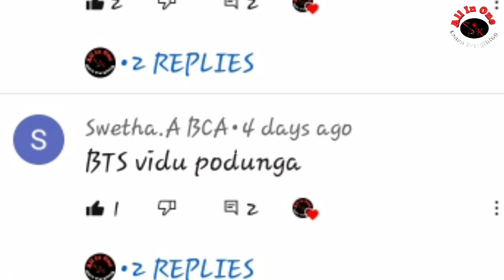உலக மக்களை ரசிக்க வைத்த BTS BOYS பற்றி தெரியுமா?|Full history behind Bts boys in tamil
Hey guys ,welcome to our All In One channel...
 this video is about the BTS gang and the full history behind bts
this video is very interesting and amazing ...
So don't skip this video ...

unusual beds
wired beds

Pls give more support for us ...😊